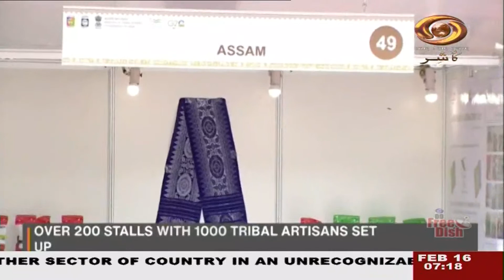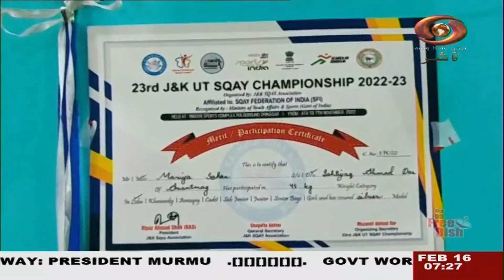Urdu News : Watch latest News coverage on DD Kashir's daily News Bulletin | 16/02/2023